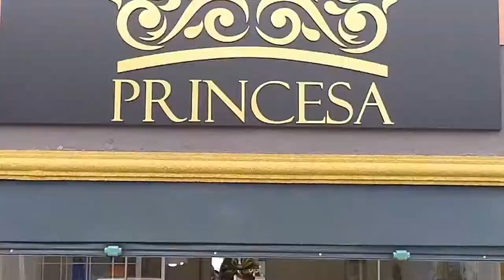PISO ARTE E DECORAÇÃO PROGRAMA + BEM 10 15/03/20